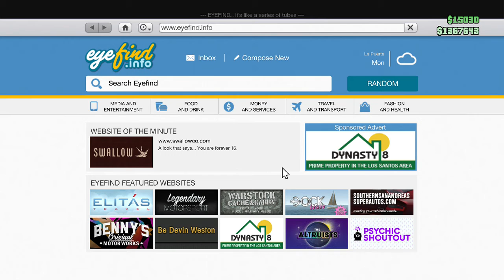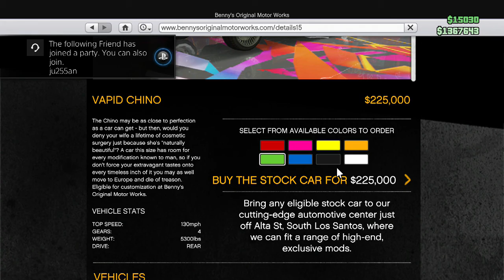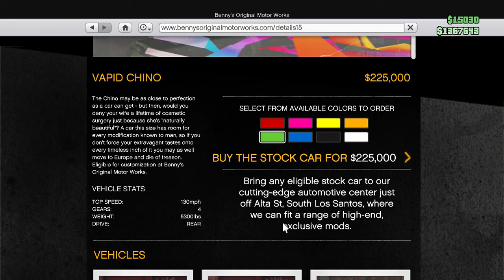GTA 5 ONLINE LOWRIDERS DLC